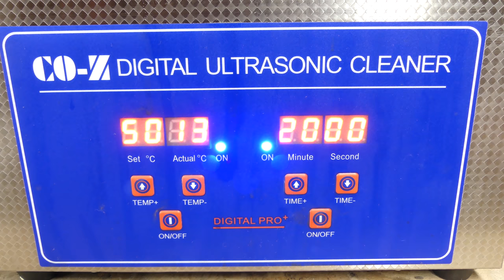Rusty 1950's Nylint Construction Toy Shovel Dozer Restoration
Hey everyone and welcome back to another restoration! In today's video I am restoring a classic 1950's Nylint Payloader!

Check out the product links to find everything I used to make this video.

Special thanks to Eastwood who provided some of the products used in this video. Incredible stuff! I highly recommended it to anyone new to powder coating or metal prepping and painting.

Special Thanks to MC-51 for providing the Rust Remover!